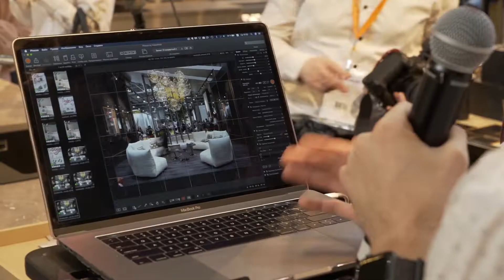MosBuild 2019 2 день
Сегодня, 3 апреля, состоялись яркие презентации, интересные лекции и познавательные семинары от профессионалов строительной индустрии и дизайна